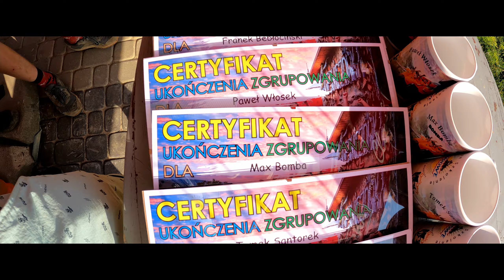Młodzieżowy obóz / Najlepsze miejsce dla młodych z quadami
Za nami dwa turnusy Młodzieżowych Obozów ATV z ATVBieszczad  koło Stężnicy.

Po za standardowymi aktywnościami dla młodzieży w typowym turnusie szkoleniowym jak:
👉kilka godzin dziennie jazdy quadami za równo w dzień jak i w nocy
👉zajęcia na wodzie (pontony, szukanie skarbów nad Soliną, kąpania w górskich potokach)
👉zajęcia terenowe jak topografia, zajęcia linowe czy noc przetrwania
👉najważniejsze umiejętności każdego quadowca czyli: pierwsza pomoc i nauki kulinarne w terenie
👉dodatkowe zajęcia w miarę warunków pogodowych jak strzelectwo czy painball 😉

...dochodzą kolejne atrakcje przy wyborze obozu wspólnego z rodzicami:
👉jednodniowy wyjazd na Węgry
👉wizyta na wypale bieszczadzkiego węgla
👉drezyny rowerowe z widokiem na bieszczadzkie góry
👉odwiedziny w bieszczadzkim browarze piwa Ursa Major połączone z degustacją
👉motorówki połączone ze zwiedzaniem Soliny i wcinaniem regionalnych kozich serów
👉górska wycieczka na Połoninę Caryńską

W cenie znajdziesz:
👉noclegi
👉pełna obsługa instruktorów i opiekunów przez cały okres turnusu
👉zero nudy
👉7 dni aktywnego wypoczynku
👉pełny banan na Twarzy twojego dziecka
Program i ceny za poszczególne atrakcje są do dostosowania w zależności od grupy, warunków pogodowych lub innych zewnętrznych czynników
Szczegóły uzyskasz w wiadomości prywatnej lub pod telefonem:
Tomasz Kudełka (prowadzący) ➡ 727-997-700